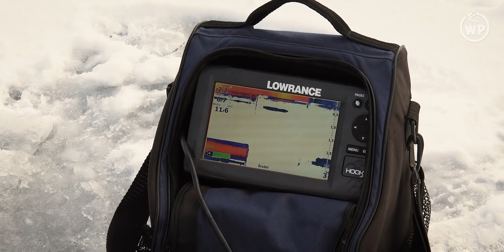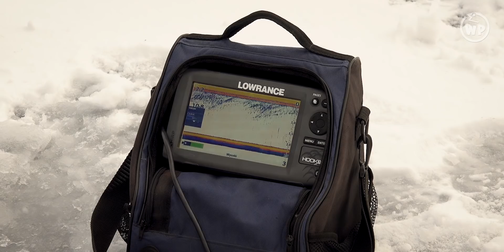JEDZIEMY na LÓD ! WĘDKARSTWO PODLODOWE 2021 - ŁOWIENIE na BLASZKĘ i SPŁAWIK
[O NAS]
Wędkarstwo w obiektywie naszej kamery to relacje z wypraw wędkarskich podczas, których łowimy ryby drapieżne takie jak sandacz, szczupak, okoń, boleń oraz ryby spokojnego żeru takie jak kleń, jaź, płoć, leszcz, lin, karaś. Nie jest nam obcy spinning, metoda spławikowa, gruntowa czy podlodowa. W naszych filmach staramy się przekazać wiedzę wędkarską oraz promować kulturę zachowania nad wodą. Na kanale zajmujemy się również publicystyką związaną z tematem wędkarstwa oraz tworzeniem relacji z wydarzeń i zawodów wędkarskich.